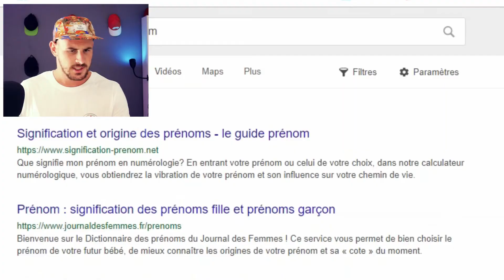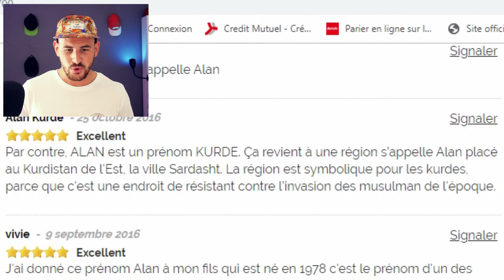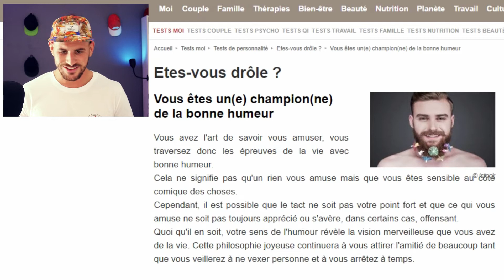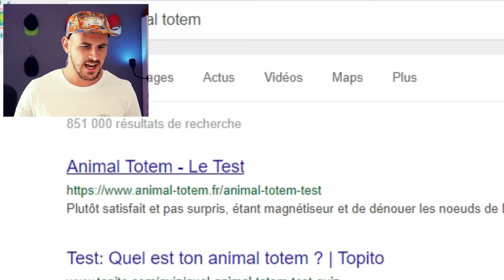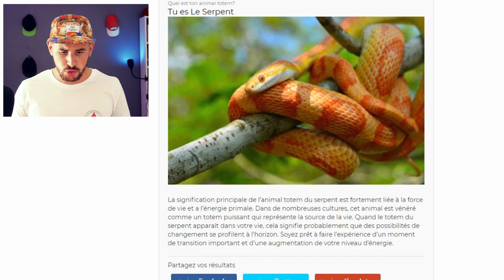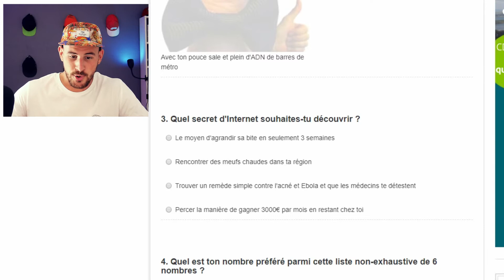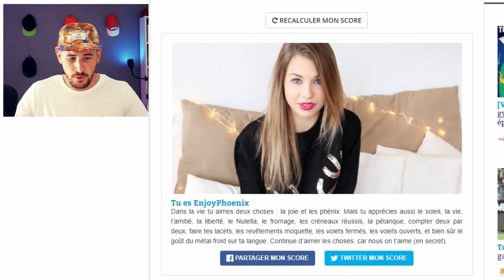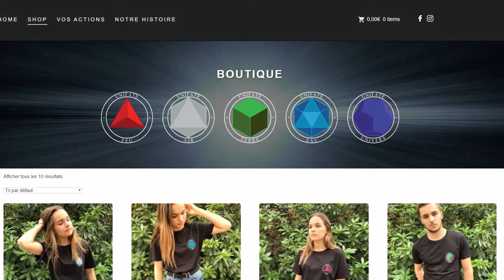APRÈS CETTE VIDÉO VOUS SAUREZ TOUS !!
Je fais enfin mon retour sur cette plateforme qu'est Youtube !!
N'hésitez pas à partager et liker la vidéo pour me donner du courage pour la suite !